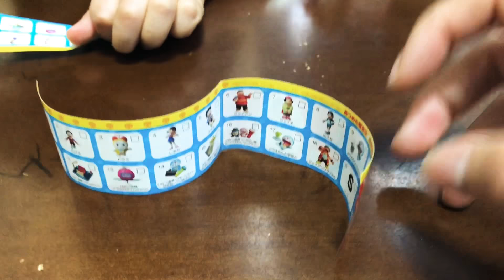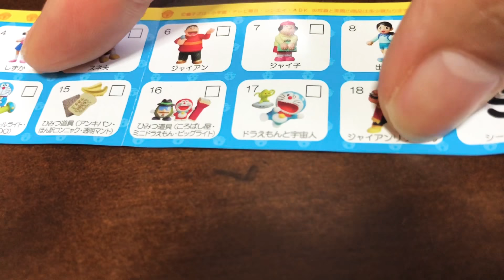【チョコエッグ】シークレット出るか！？ドラえもん❤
ドラえもんのチョコエッグ開封、今回は2回目です(o´艸`)
シークレットが見たくて何度も買ってしまいます（笑）
子供たちはチョコエッグが大好き❤

いつもご視聴、いいね👍、コメントありがとうございます(*ˊ˘ˋ*)♪